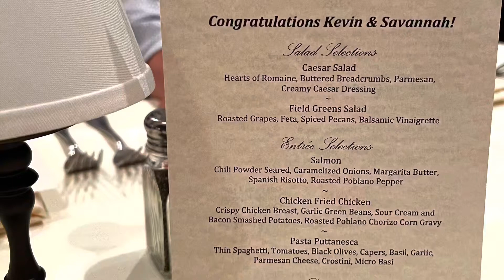Kevin + Savannah’s Rehearsal Speeches